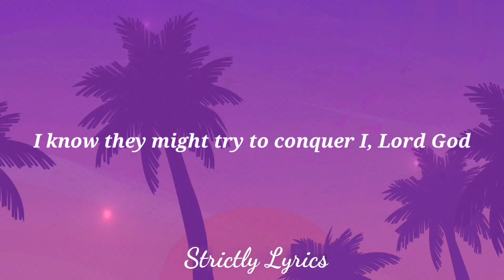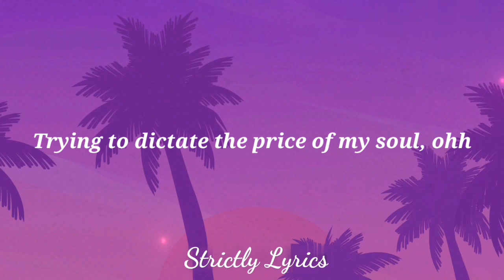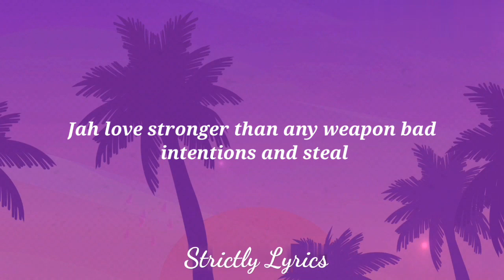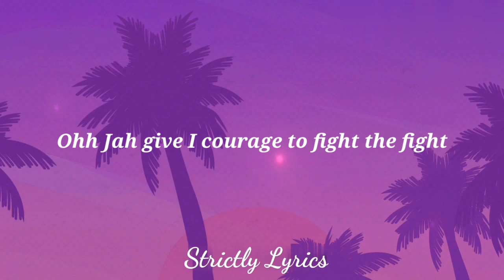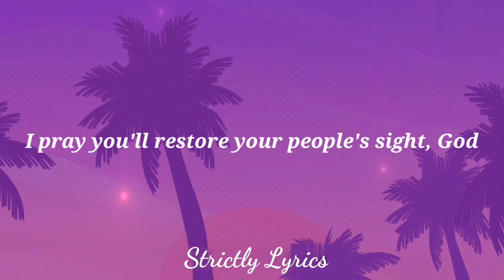Mortimer - Fight The Fight Lyrics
Health & Household

2020 Strictly Lyrics